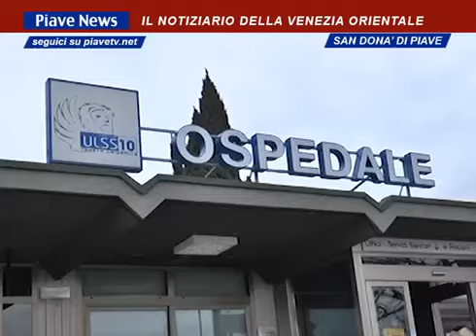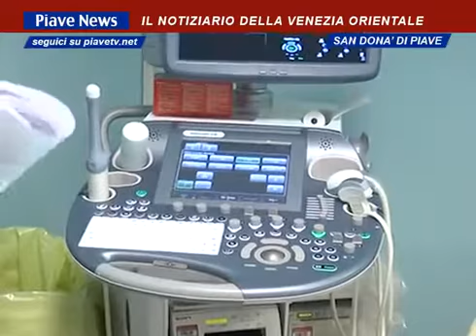Attrezzature d'eccellenza per l'Ostetricia e Ginecologia di San Donà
Presentati i nuovi ecografi e il nuovo lettino per il parto: un salto di qualità per questa unità operativa all'ospedale di San Donà di Piave